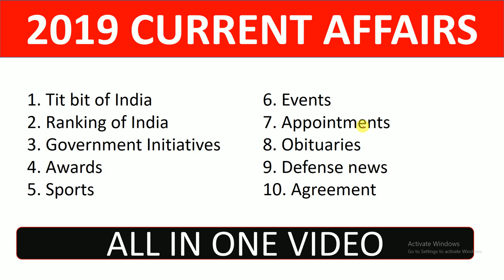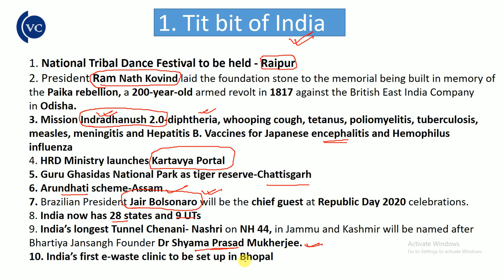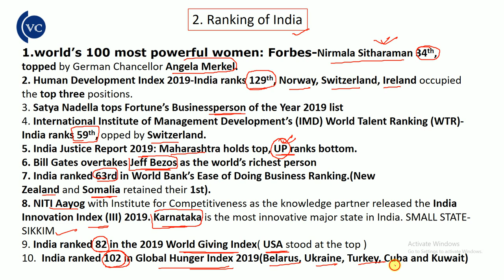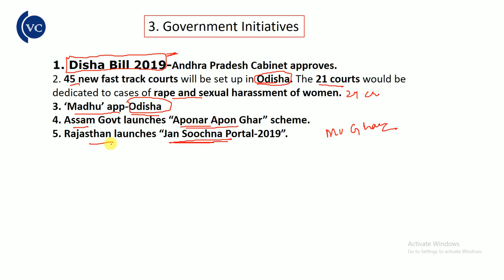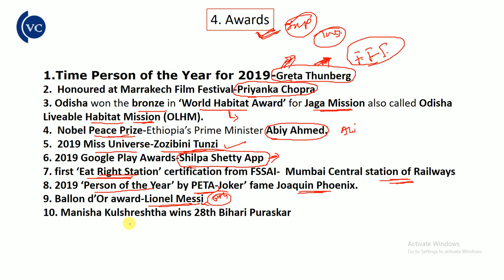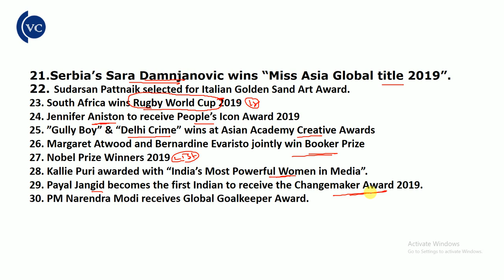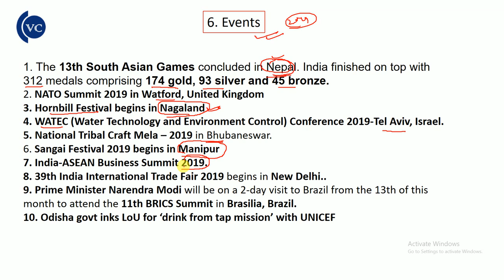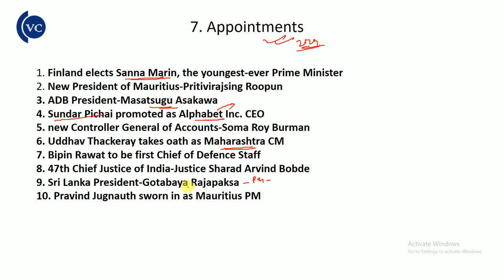2019 CURRENT AFFAIRS (ALL IN ONE) BY VIDWAN COMPETITION